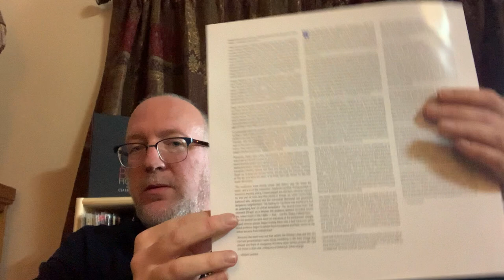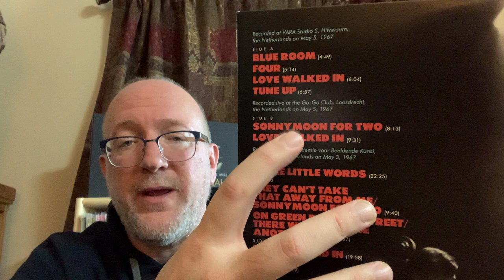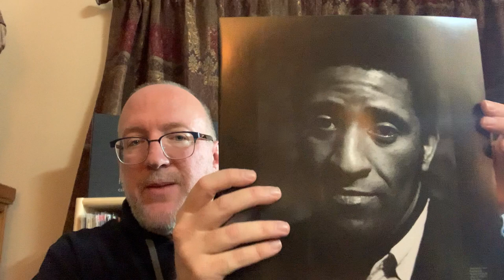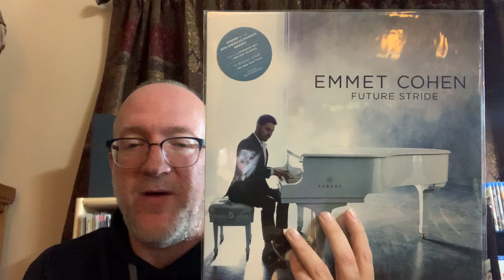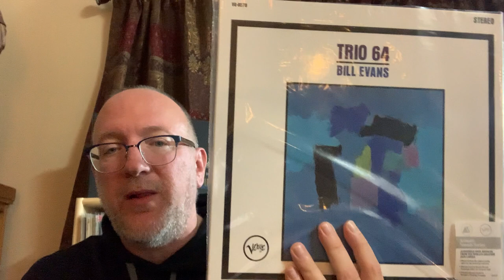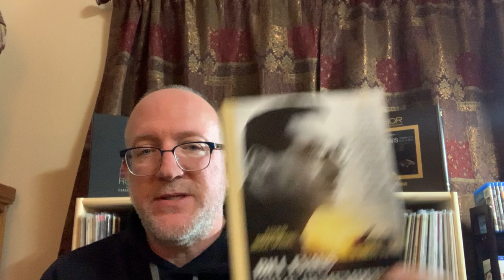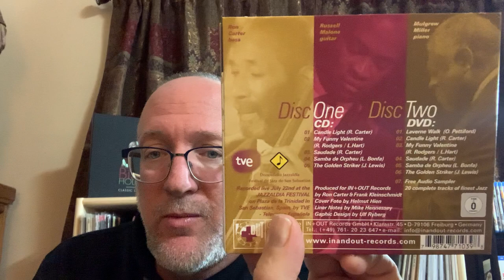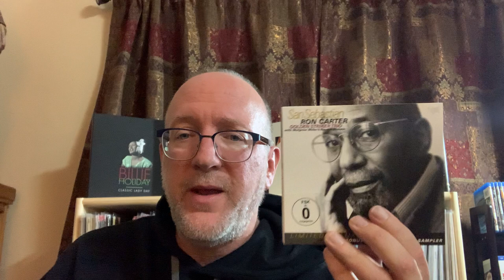Resonance Records, Jazz Music and CD Collecting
Real Jazz Now